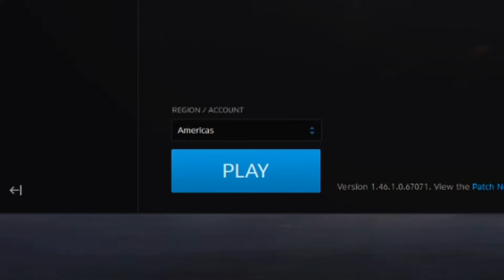They banned 4 DPS ...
Sequel to my previous "hero ban" skit